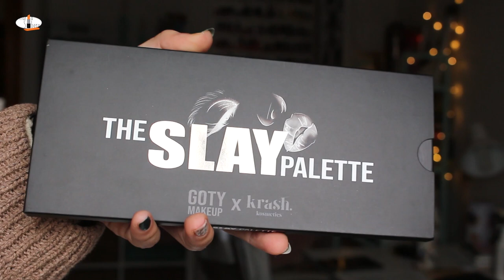SLAY COLECCTION 🤩 Swatches en los OJOS 🤩